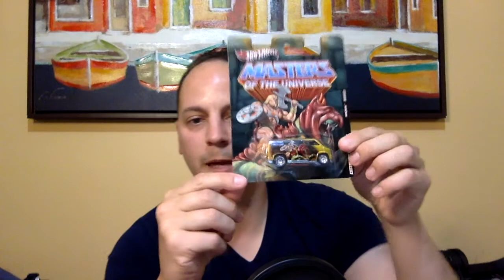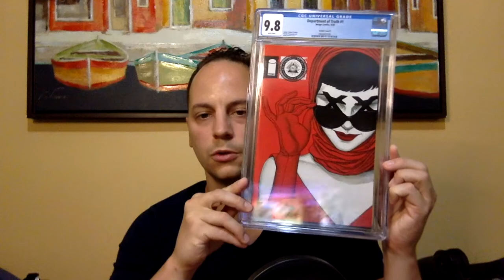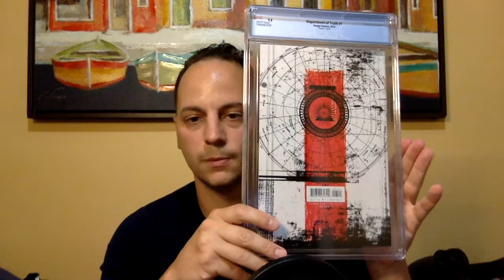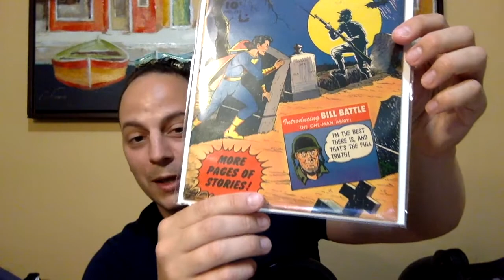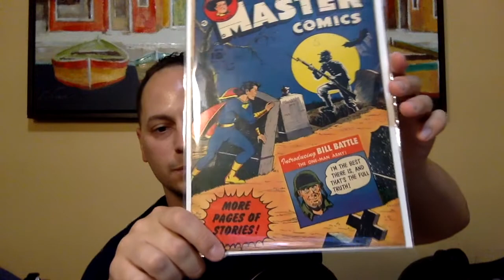WEEKLY COMIC PURCHASES | DIECAST CAR PURCHASE | GOLDEN AGE | MODERN SLAB